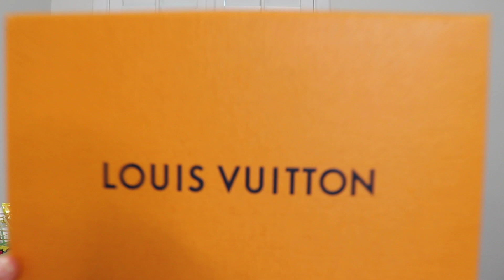LOUIS VUITTON TOILETRY 19 UNBOXING | WHEN TO CHECK THE WEBSITE | HOW I MADE IT A CROSSBODY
Star Sweater

Favorite Bralettes

Kendra Scott Necklace

Similar Earrings

Zella Leggings

Rare Beauty Lipstick in Muted Terracotta